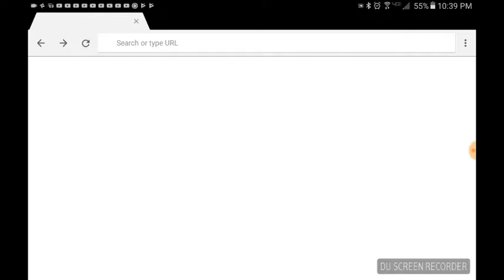Car simulation part 4